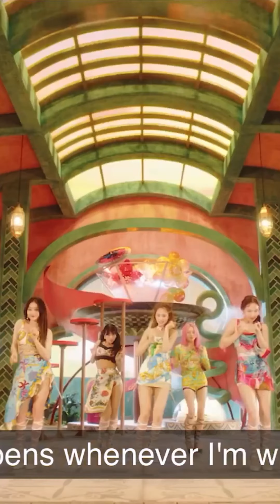Twice 'Alcohol Free' MV Vertical 4K | KPop Kool